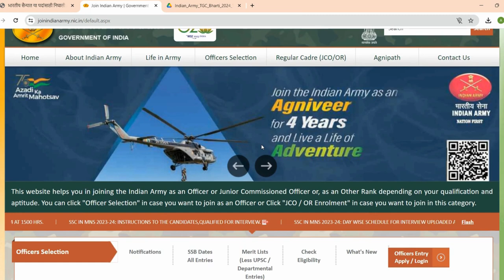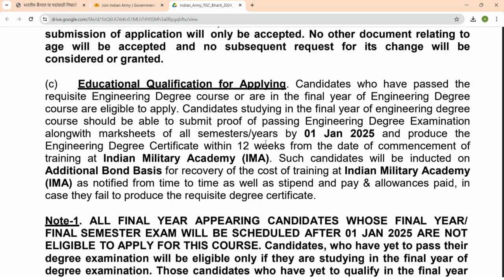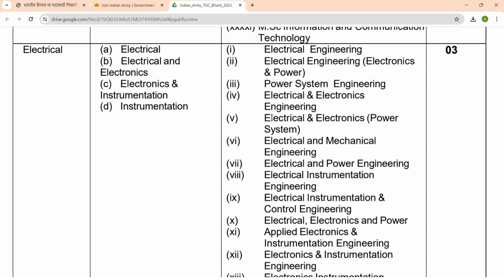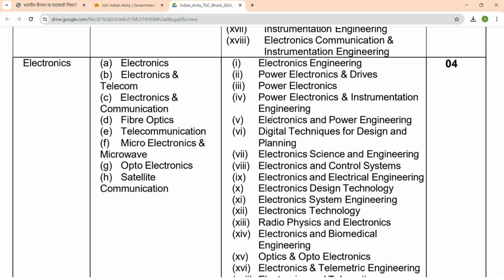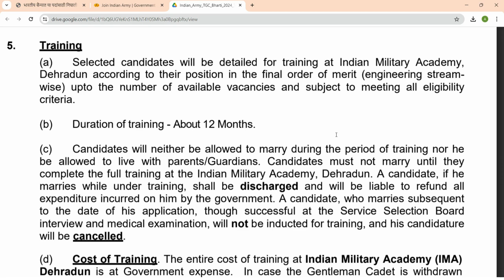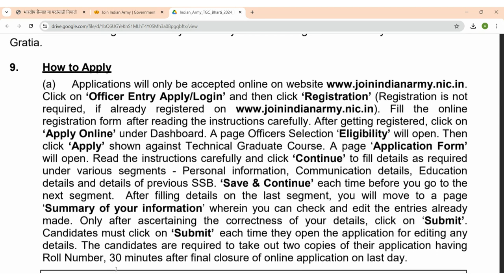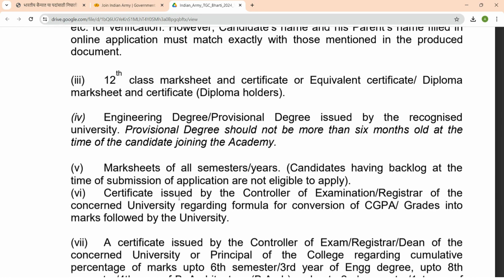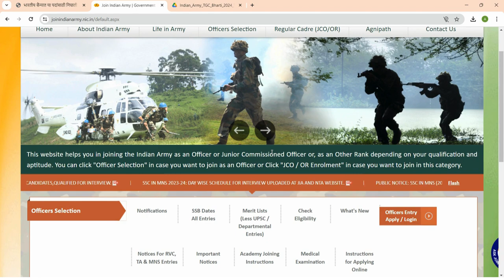भारतीय सैन्यात विविध पदांसाठी भरती जाहीर | Indian Army TGC Recruitment 2024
अर्ज करण्याची शेवटची तारीख: 09 मे 2024

ASJOBSMarathi has no relation with government or any other organization and this channel does not represent any such.
This video is just a recruitment information video for youth. The name, logo and properties mentioned in the video are proprietary property of the respective government organizations and other organizations. ASJOBSMarathi is in no way responsible for any liability arising out of the contents/text of these information.